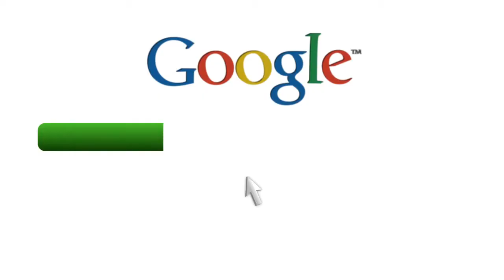Google Places for Local Business Florida | Boynton Beach | Delray Beach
Local marketing expert profers short video on Google Places citation set up. Google places is a free tool any small business can set up. Bing has one, Yahoo has and there are hundreds of others. The most effective to use is Google places, Bing and Yahoo - the New yellow pages - MAKE SURE YOU OPTIMIZE WITH KEYWORDS - no time? we can set them up for you - You can get a FREE REPORT about how to on our website